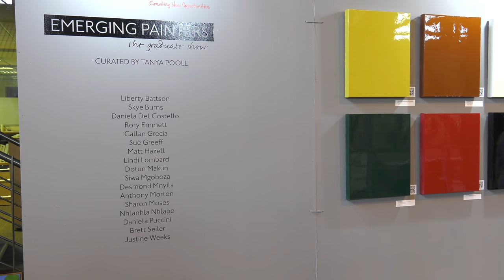TAF 004 4K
Last year, the Turbine Art Fair was a wonderful occasion, and many of the people that I spoke with loved it.  Well the Turbine Art Fair 2017 is here shortly and it is well worth visiting if you are an Art Lover.  Have a look at my report on this event last year, and get ready for another encounter with this iconic event in the Johannesburg Arts Calendar.